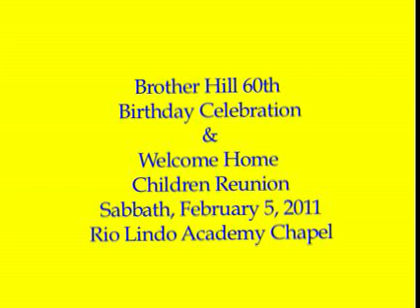Brother Hill 60th Birthday Celebration and Welcome Home Reunion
And invitation to all of Brother Hill's former Rio students to his 60th Birthday Celebration on Feb. 5, 2011 at Rio